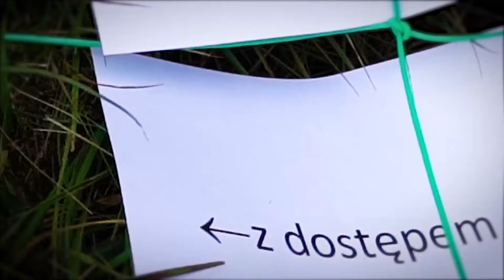V Zlot Kadry - Program